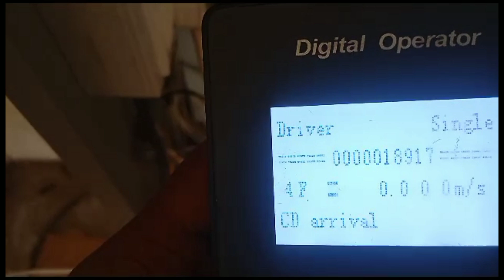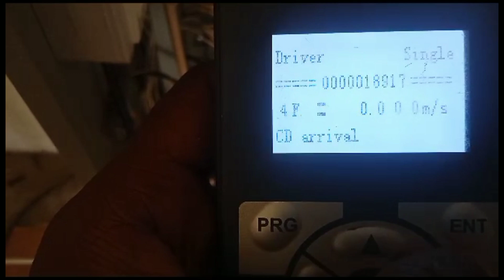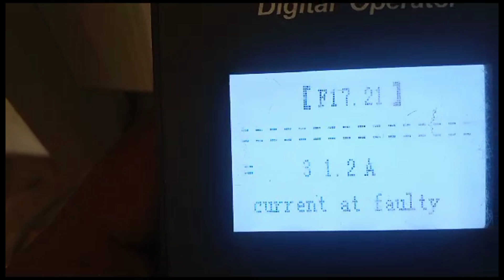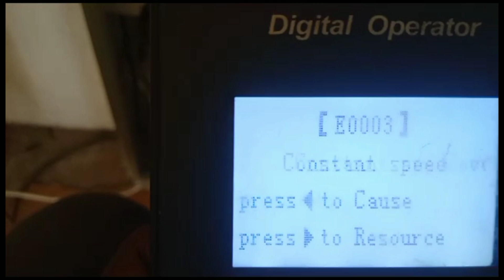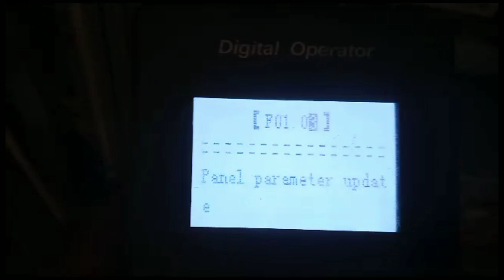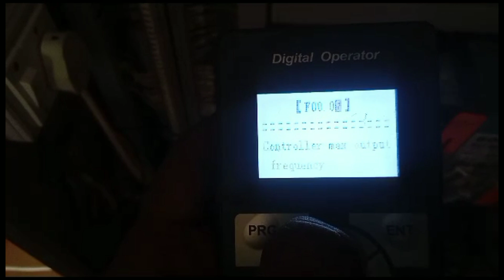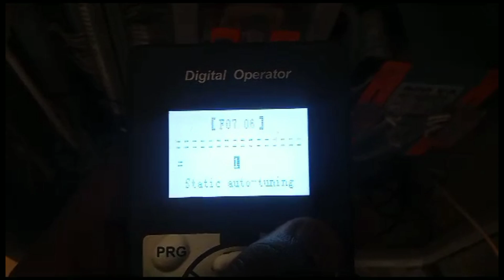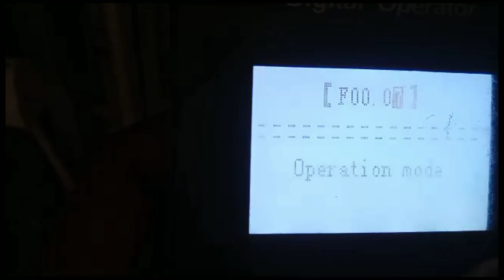How to clear E03 error in hpmount VFD drive/E03 in hpmount VFD it's solutions in tamil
In these video we will see how to clear error 03 in hpmount VFD drive in tamil

MAS Industries is an export-oriented company specializing in the customized design, development, manufacturing and distribution of high technology lift solutions including complete lifts, lift components, parking systems escalator - travelators and lift spare parts